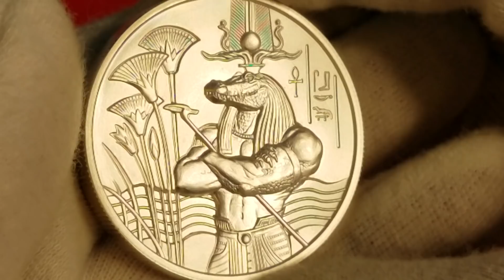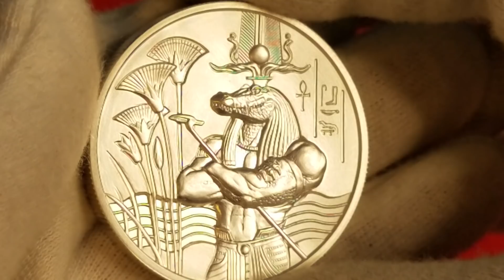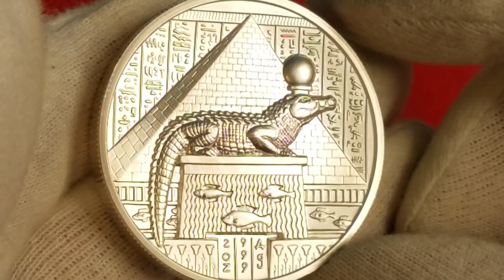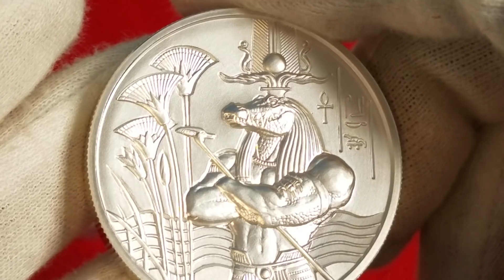"SOBEK" MEDALLAS DE PLATA DE LOS DIOSES EGIPCIOS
En este video les muestro la 3er medalla de la serie Dioses Egipcios "SOBEK"
Para participar en el sorteo de los 2000 suscriptores AQUI!!